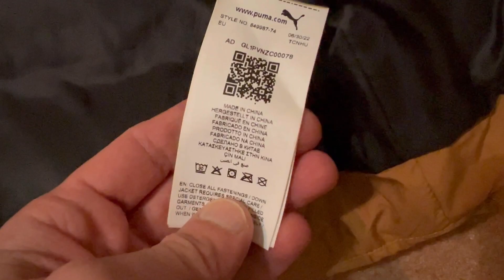Full review of the winter buffer coat I ordered online. Expectations-reality fully justified itself!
A warm and stylish buffer coat ordered online.  in reality the coat was as ordered.  The coat is made qualitatively. In the video, they showed as much detail as possible how it looks.